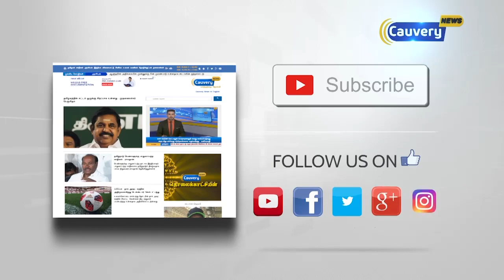சென்னையில் உடல் உறுப்பு தானம் குறித்து விழிப்புணர்வு மாரத்தான்: மாணவர்கள், மக்கள் பங்கேற்பு